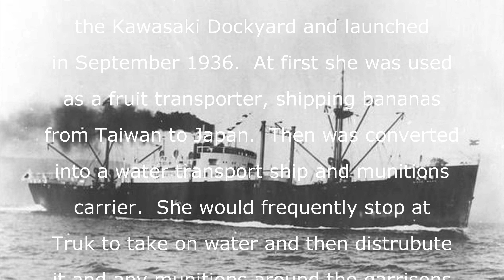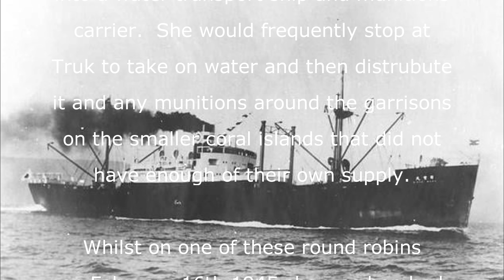Nippo Maru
Video of a dive on the Nippo Maru from a visit to Truk Lagoon last year.   Illustration of the Nippo Maru reproduced with permission from "Dive Truk Lagoon" by Rod Macdonald.